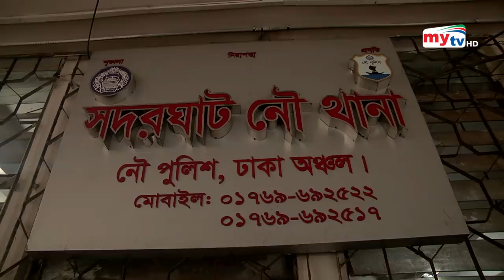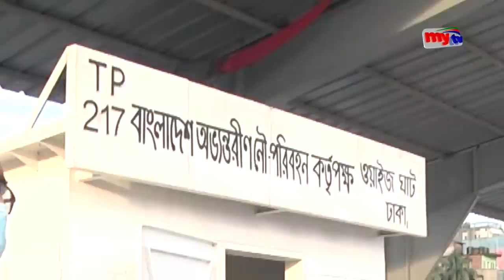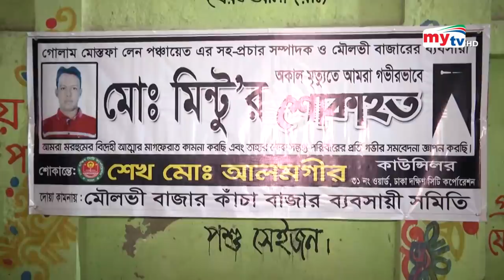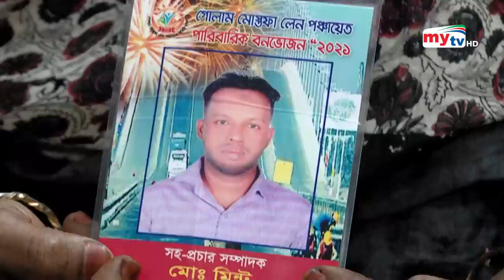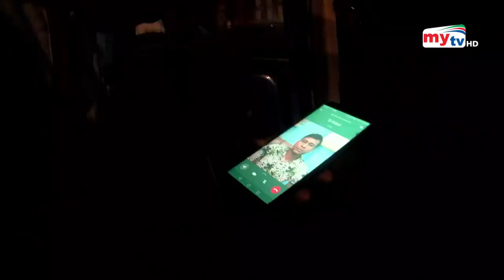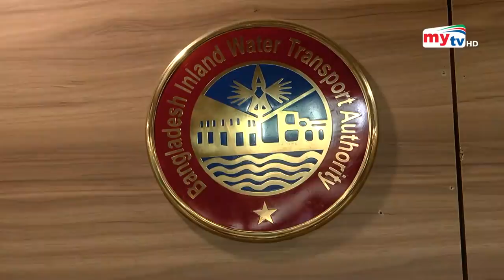সদরঘাট যেন এক মরণফাঁদ ! | Amader Chokh | EP 20 | Crime Show | Mytv